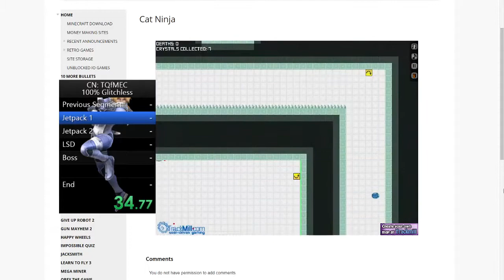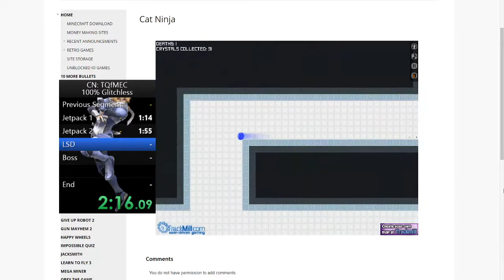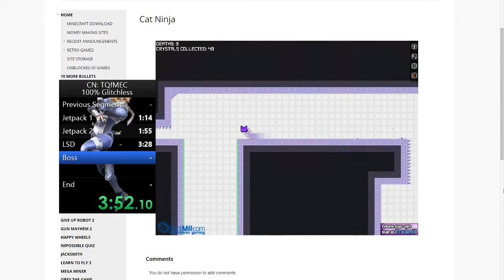Cat Ninja 100% Glitchless 5:23 (World Record)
Great pb time save by over 30 seconds. Made a mistake and could have been more optimal, but honestly this is good enough for me for now. If someone beats this, I'll improve.